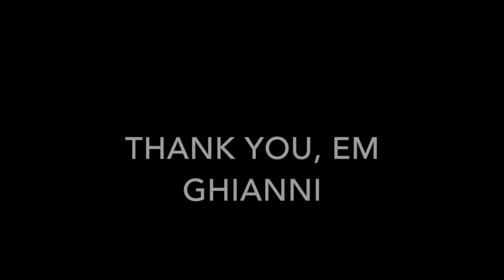Em Ghianni presents at Nashville WWII Study Group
Em Ghianni presents at the Nashville WWII Study Group on February 9, 2015.  His subject: General Douglas MacArthur.